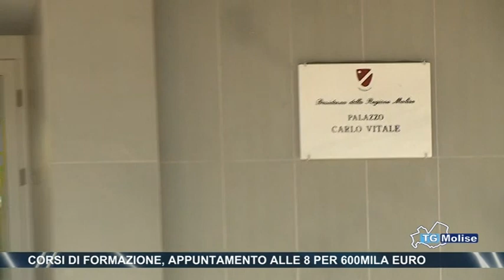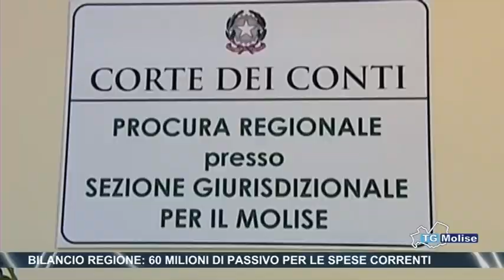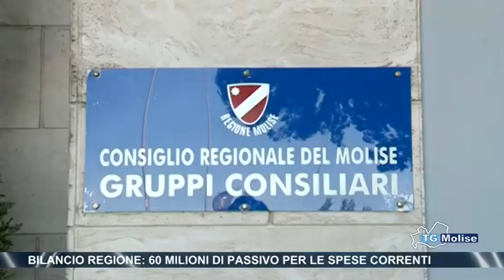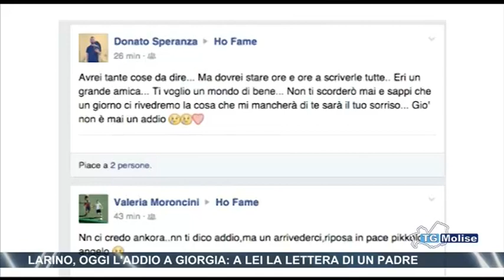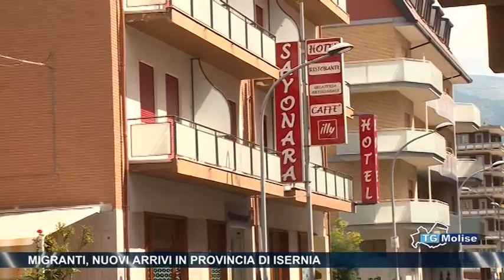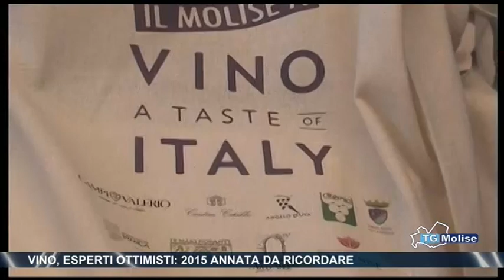Tg Molise ore 14.00 - Telemolise - 01/09/2015